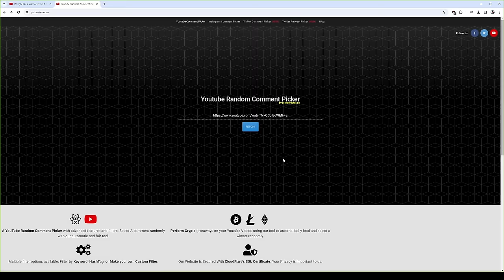I DID IT! 8.4 kill with this bloodletter build | VOICE COMMENTARY | PVP GUIDE | ALBION ONLINE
Come check me LIVE on TWITCH ! Finally it's happening :)

Hello guys and welcome to the LAST bloodletter video before I unleash the 8.4 ,,kraken,,. This time I equipped 8.3 set most of the time with merc hood and avalonian cape to be fully prepared for the 8.4 set in albion online solo pvp mists. Again with voice commentary pvp guide as usual.

Also congrats for the giveaway winner, to claim your prize of 8.3 mace and 7 days of premium, ad dme ingame and also add me on discord , nick is toolate93

Btw. If you are ending on west and have a lot of money, I’m more then happy to accept even small donations as 8.4 sets are quite expensive and I dont think I will have enough money for 3 fully awakened sets (insert heart emoji)  but of course im not begging, if I dont get enough money I’ll just keep doing the zero to heroes or 5 cheap sets videos 😊

Timestamps :
0:00 - Intro
0:30 - 6.4 / 8.4 bloodletter - fakturka
1:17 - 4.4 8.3 full spec bloodletter
1:50 - 8.3 boltcasters lol
2:22 - 4.4 fullyawakened fullspec 7.3 OC abbaneddiccus BL
3:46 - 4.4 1h curse why i do this to me
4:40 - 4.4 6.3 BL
5:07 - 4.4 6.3 OC full spec carving
5:40 - 6.3 OC dualswords
6:16 - 6.3 OC prowling
6:44 - poem time
6:50 - 6.3 OC prowling
7:05 - 8.1 OC interesting boltcasters
7:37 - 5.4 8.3 BL my first fight in merc hood BL
8:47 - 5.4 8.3 well awakened BL
9:33 - kill compilation
12:06 - Fun and loot outro